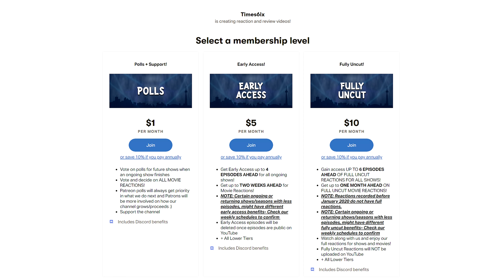Community | 5x6 | "Analysis of Cork-Based Networking" | REACTION + REVIEW!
🔵 Times6ix reacts to and reviews Community season 5 episode 6!

0:00 - Reaction
9:19 - Discussion
Individual Instagram:
Aqeel - @aqeel.mirza369
AJ - @100.hundo
Kyle - @kyzpams